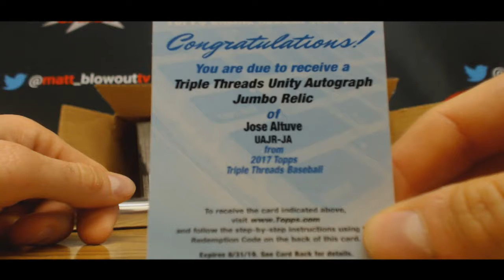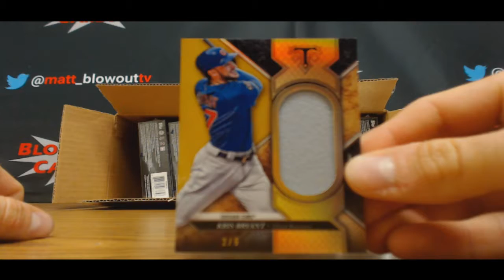Ben's 2017 Triple Threads Baseball Rd 1